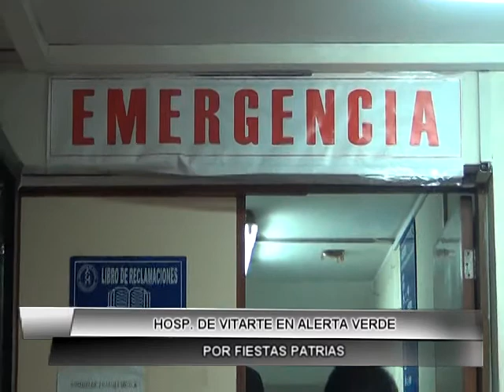HOSPITAL DE VITARTE EN ALERTA VERDE